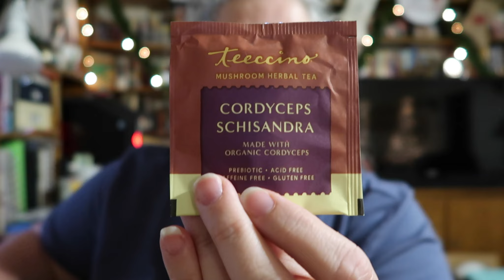Will it Work? Slow Cooker Chicken and Rice and Laundry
Here is my planner channel I don't PR for her, I just love her so here is Fran from @grandplans shop Amazon Storefront Here is the original recipe

You can speed up videos by clicking on the bottom left corner cog if you don't know. You can also slow them down. So, if I'm going too slow speed me up a little, or if I am going too fast slow me down. I want to thank everyone for your support of my channel.